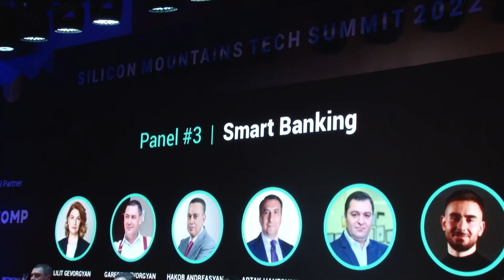Դեպի խելացի ու թվային բանկային համակարգ. Silicon Mountains